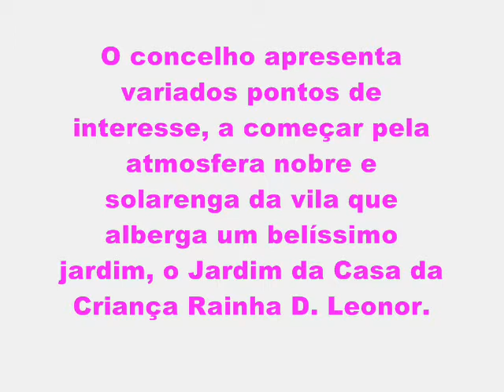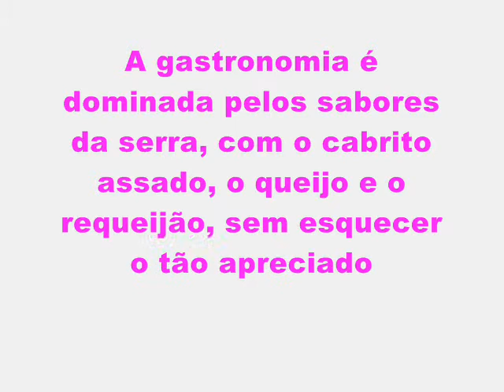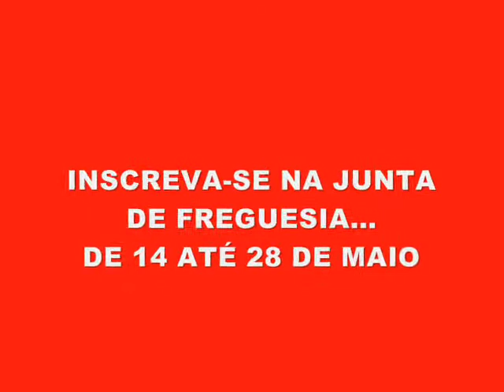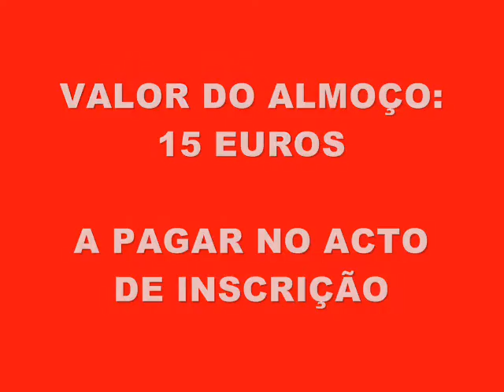ANGEJA - PASSEIO SÉNIOR A CASTANHEIRA DE PÊRA.wmv